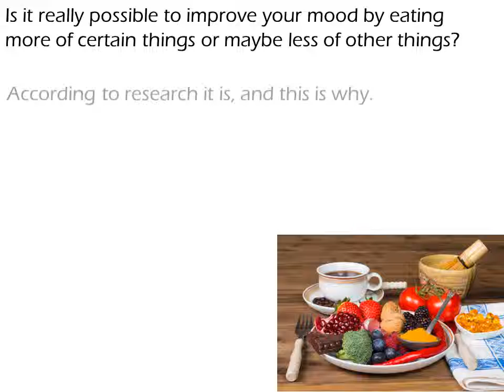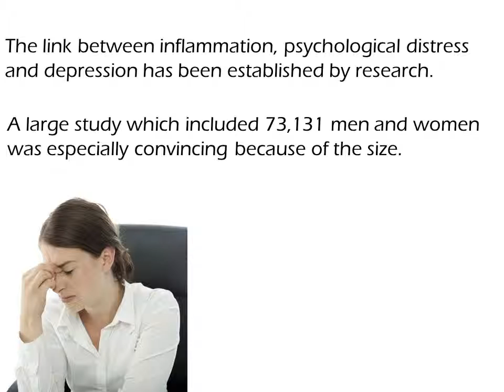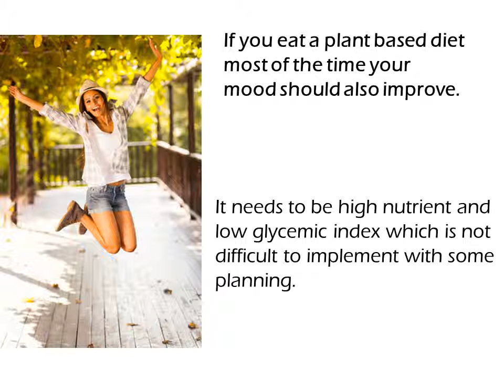Can you improve your mood with food?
Is it really possible to improve your mood by eating more of certain things or maybe less of other things?

According to research it is, and this is why.

Didrik J Sopler, Ph.D., L.Ac.

Learn to Eat Program
A simple program that explains food. helps you lose weight and become healthy.

References:
Beezhold BL1, Johnston CS. Restriction of meat, fish, and poultry in omnivores improves mood: a pilot randomized controlled trial. Nutr J. 2012 Feb 14;11:9. doi: 10.1186/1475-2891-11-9.
Wium-Andersen MK1, Orsted DD1, Nordestgaard BG2. Elevated C-reactive protein, depression, somatic diseases, and all-cause mortality: a mendelian randomization study. Biol Psychiatry. 2014 Aug 1;76(3):249-57. doi: 10.1016/j.biopsych.2013.10.009. Epub 2013 Oct 12.